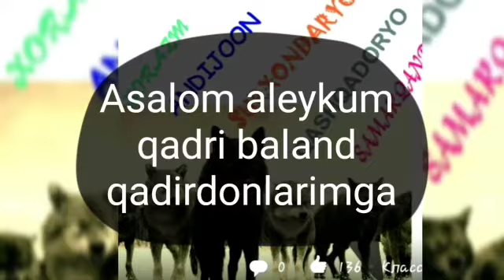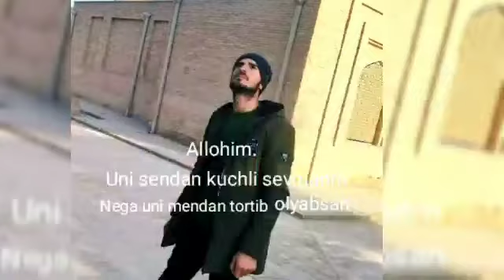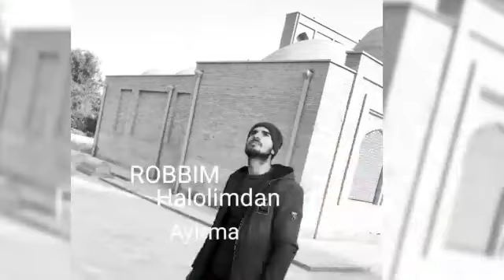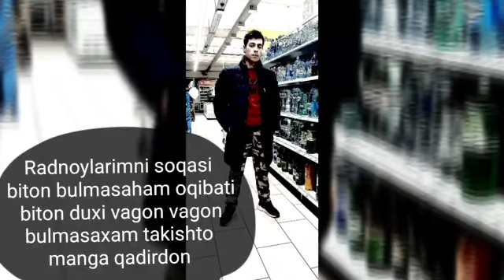Сариосиё дуружба 97 лар 2 кисм